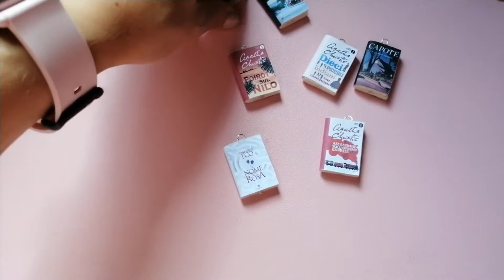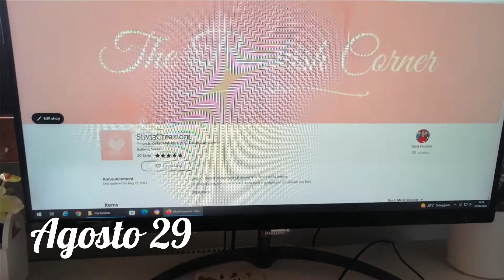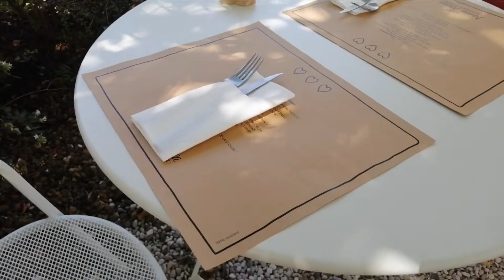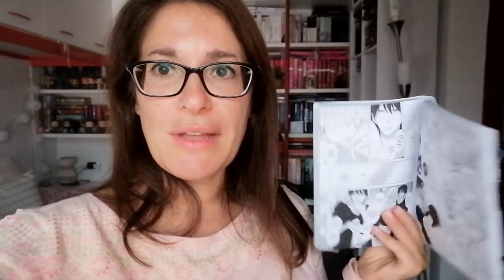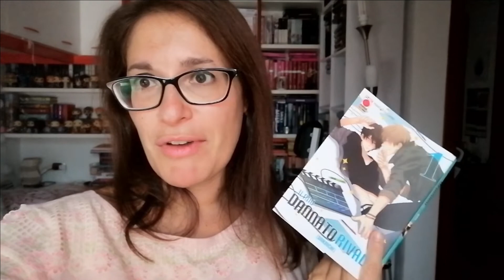Allenamenti, passeggiate e buon cibo!!!